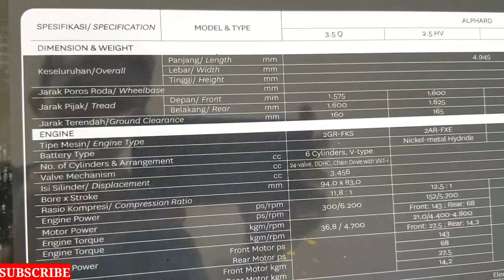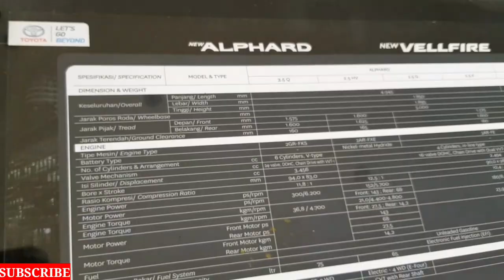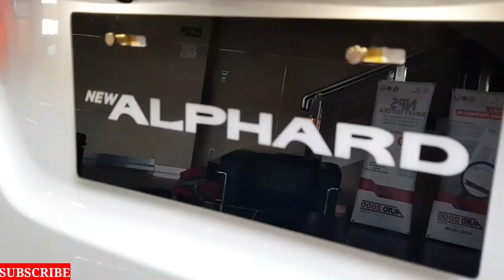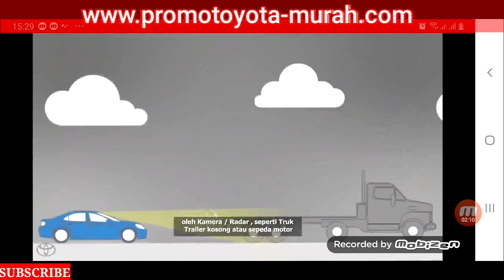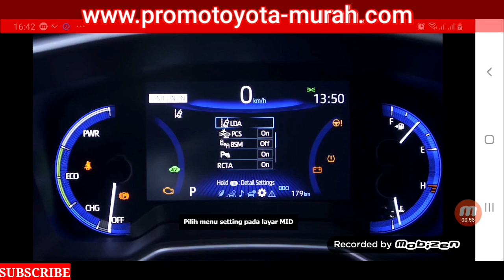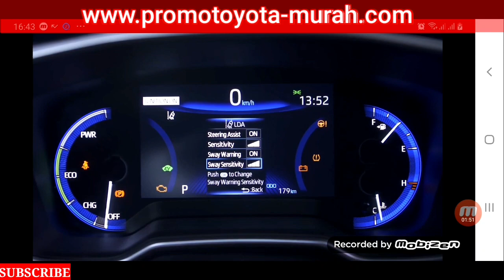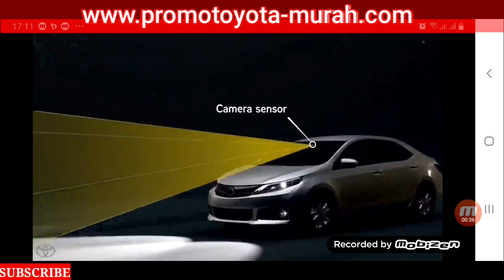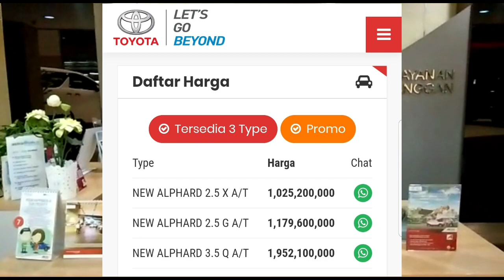Di JUAL TOYOTA ALPHARD 2020 || Harga MURAH || Review ALPHARD G 2020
Dijual All New TOYOTA ALPHARD Nik. 2020 [ MOBIL BARU ]

☆ tersedia Tipe X , G dan Q Executive Lounge
☆ Tersedia Stock WARNA HITAM / Putih dan BROWN ( Alumina Jade )

~ Info Pembelian Kredit Bisa langsung Hubungi kami
● Tersedia TENOR 1 S/d 6 Thn.
● Tersedia DP Ceper
Promo Terbatas.

"DEALER RESMI TOYOTA"
Penjualan Resmi Mobil TOYOTA ( New Car ).
Untuk Semua Wilayah Se-JABODETABEK & Luar Kota.

☆ Salam SAHABAT TOYOTA ☆
Kami Melayani ;

○ Pembelian Mobil Baru (Cash & Kredit)

○ Tukar Tambah

○ Kami Terima Jual Beli Mobil lama anda ( Semua Merk & Tahun kendaraan).

○ Perpanjangan Asuransi

○ Perpanjangan STNK

○ Service Berkala Mobil (Booking THS).

○ Spare Part / suku cadang Asli / Accecories.

Stock Promo TERBATAS...!!!
Apply Now...

Info & Pemesanan :
   Indra - Astra Toyota
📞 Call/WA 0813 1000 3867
Your Toyota Partner
Website Dealer kami

👍 Hanya Kami yg bisa
Free Nopol Ganjil atau Genap

Free Sarung Jok

Free kaca film

Free Karpet Bludru

Free pelindung Cat

Free Anti Karat STD

Free peredam suara

Free Dongkrak

Free segitiga Pengaman

Free P3K

Free Toolset Kunci

Free dudukan plat nomor

Free exclusive Gift

BENEFIT YANG ANDA DAPAT

Free Jasa Service Hingga 50.000 KM atau selama 4 tahun

Waranty Mesin 3 tahunKM

Waranty aki 1 tahunKM

Layanan 24 Jam Emergency

Free Toyota Home Service

Membantu Proses CLAIM ASSURANSI Sampai selesai

GRATIS :

Service Gratis Jasa, Jangka Waktu: s/d 50,000 Km

Apply NOW...!!!

Harga Alphard 2020
Toyota Alphard G
Toyota Alphard Q
Toyota Alphard X
Kredit Alphard
Alphard Jakarta
Alphard Depok
Alphard Tangerang
Alphard Bekasi
Alphard Bogor
Spesifikasi Alphard
Video Alphard
Vidio toyota alphard
Blind spot monitor
Pre collision sistem
Pcs
Dinamic radar cruise control
Drcc alphard
Lane departure alert
Lda alphard
Kelebihan alphard
Perbedaan alphard
Auto2000 radio dalam
Toyota jakarta selatan

Perbedaan TOYOTA VELLFIRE & TOYOTA ALPHARD 2020 || Harga PROMO TOYOTA || Video Review , Spesifikasi & Fitur Terlengkap

PROMO Special Gebyar Toyota 2020
Info Pemesanan & Test Drive
Hub : Indra Mulyana

All New TOYOTA ALPHARD Tipe G Warna GRAPHITE Metallic || Review Alphard Terbaru Facelift 2020 |

Melayani Pembelian Mobil TOYOTA SE-JABODETABEK & Luar Kota.
● Cash / Credit
● Trade in

Indra - Astra Toyota

Delivery Success 1 unit Toyota Alphard G 2.5 A/T Tahun 2020 Warna Hitam
Terima kasih Bpk Erwan & Bu Haji atas pembeliannya sama INDRA semoga Ibu Sekeluarga Selalu di mudahkan Risky nya dari ALLAH SWT , Amin YRA

Info&Pemesanan Toyota :
INDRA